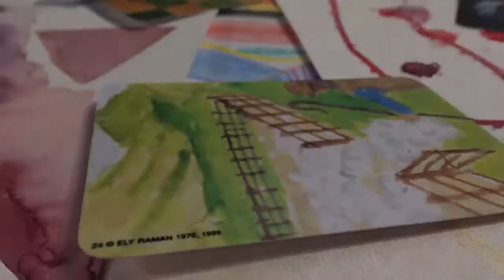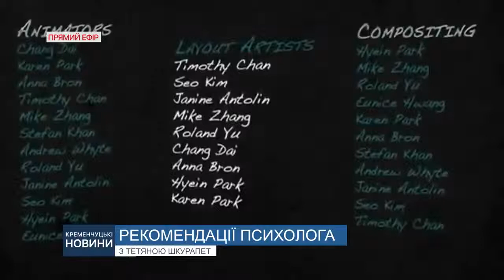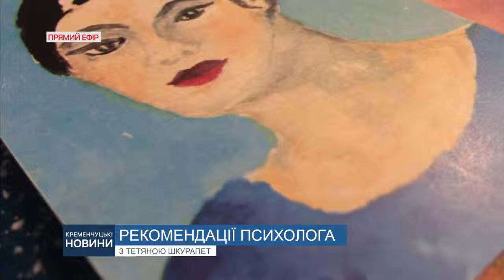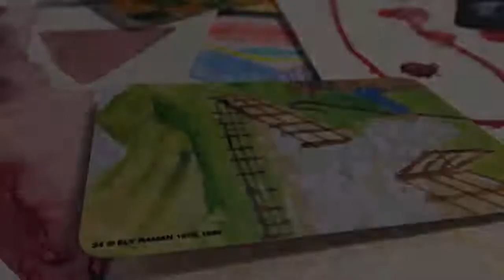РЕКОМЕНДАЦІЇ ПСИХОЛОГА БЕЗПЕКА КЛІЄНТА ПРИ ЗВЕРНЕННІ ДО ПСИХОЛОГА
Відео розміщено з дозволу його авторів.